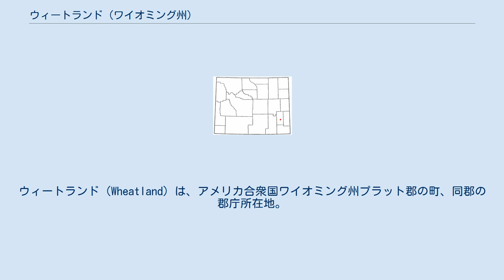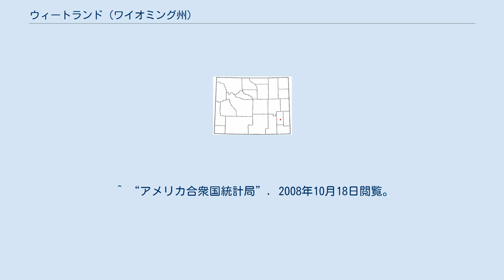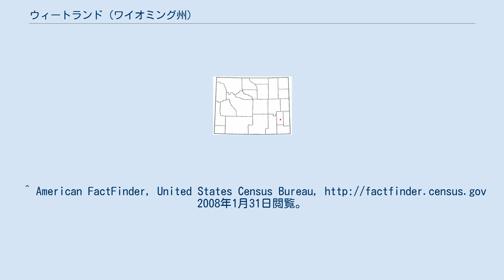ウィートランド (ワイオミング州)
ウィートランド（Wheatland）は、アメリカ合衆国ワイオミング州プラット郡の町、同郡の郡庁所在地。
2000年現在の国勢調査では3,548人が住んでいる。
そのうち陸地が全域を占めており、水面積はない。
 2000年現在の国勢調査で、この町には3,548人、1,539世帯、及び980家族が暮らしている。
人口密度は323.1/km2 (837.6/mi2) で、160.6/km2 (416.4/mi2) の平均的な密度に1,764軒の住居が建っている。
町内の人種構成は白人96.00%、アフリカン・アメリカン0.31%、先住民0.68%、アジア系0.34%、その他の人種1.89%、及び混血0.79%で、人口の6.54%がヒスパニックまたはラテン系である。
 1,539世帯のうち、27.0%は18歳未満の子供と暮らしており、52.7%は夫婦で生活している。
7.9%は未婚の女性が世帯主であり、36.3%は家族以外の住人と同居している。
32.2%は独身の居住者が住んでおり、16.8%は65歳以上で独居である。
1世帯あたりの平均人数は2.24人であり、家庭の場合は2.83人である。
 町内の住民は22.8%が18歳未満の未成年、18歳以上24歳以下が7.2%、25歳以上44歳以下が22.7%、45歳以上64歳以下が26.5%、及び65歳以上が20.8%にわたっている。
 この町の世帯ごとの平均的な収入は35,208米ドルであり、家族ごとでは42,623米ドルである。
この町の一人当たりの収入 (per capita income) は19,069米ドルである。
18歳未満の9.9%及び65歳以上の8.6%は貧困線以下の生活を送っている。
 ウィートランドには毎週発行のプラット郡レコード・タイムズがあり、それが郡唯一の公式新聞となっている。
レコード・タイムズはプラット郡全域のニュースをカバーしており、2008年7月現在でおよそ1,100人の契約者がいる。
また、非公式の新聞としてはウィーターヴィル・ニュースがあり、同郡のグレンドとガーンジーからもオンライン出版しており全域をカバーしている。